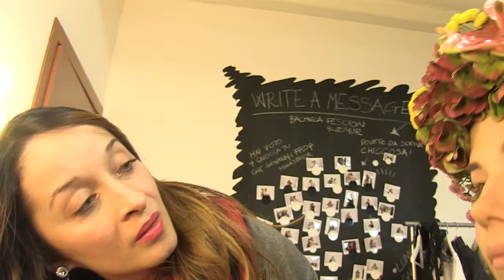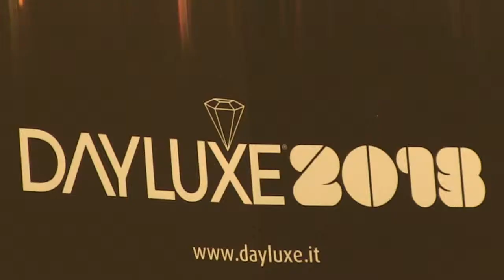DAYKUXE 2013: SHOOTING GIULIA VISCHI